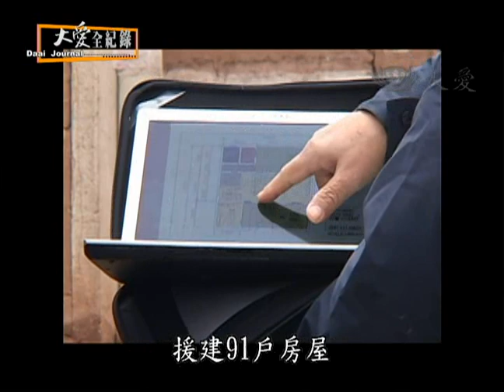【大愛全紀錄】20100515 - 川流不息 - 第03節